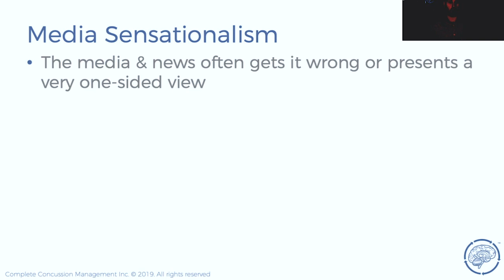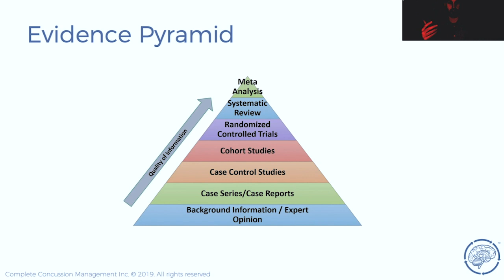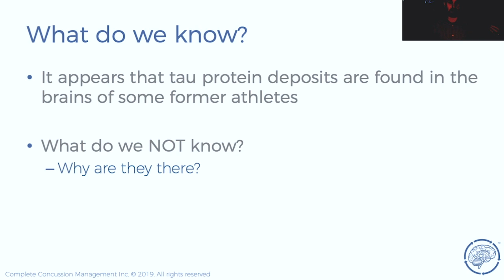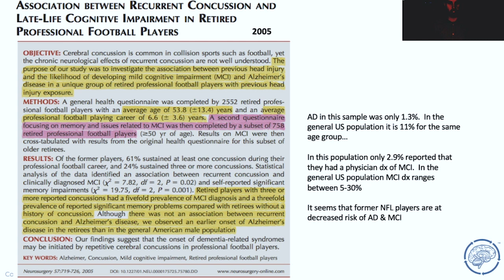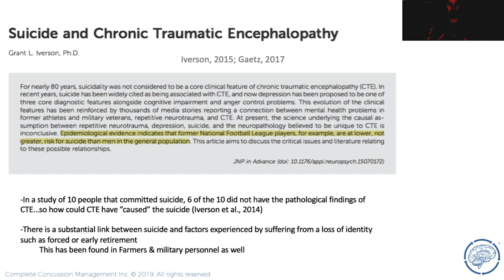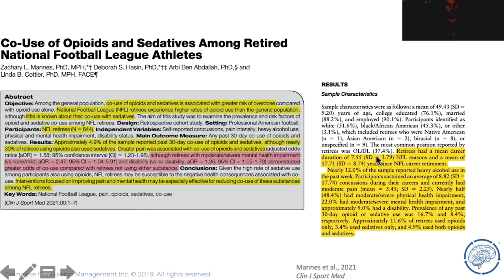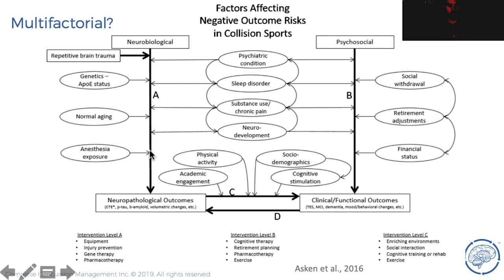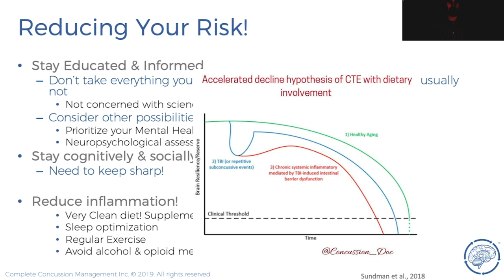CTE - How Worried About CTE Should You Be? | ACD - Ep. 131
CTE - Chronic Traumatic Encephalopathy is a worrying conditions for many former athletes, military vets, and concussion patients.  We know what the media says, but is this narrative actually true?  In this episode we break down the latest evidence surrounding this controversial topic to give a balanced view of what we know, and what we don’t.

0:01 - Intro (edit)
0:57 - Intro to presentation
3:34 - Media sensationalism
9:06 - Evidence pyramid
11:47 - The problem with current CTE studies
18:22 - What we know/don’t know about CTE
19:24 - What we don’t know about CTE (deep dive)
25:24 - Study - Link between professional sports and Alzheimer’s disease
27:18 - Study - Link between professional sports and depression
29:16 - Study - CTE in people with no known participation in contact sports or history of head trauma
30:05 - Study - NHL players with concussions have surprising results
31:14 - Studies - Link between concussion and suicide
34:43 - What does the evidence say and CTE?
36:22 - Improper concussion management
38:34 - Opioid medication in professional athletes
40:44 - Psychology & mental health
43:10 - Chronic inflammation
47:54 - Multifactorial factors affecting negative outcome risk in collision sports
49:02 - How worried should you be about CTE
51:21 - How to reduce the risk of CTE